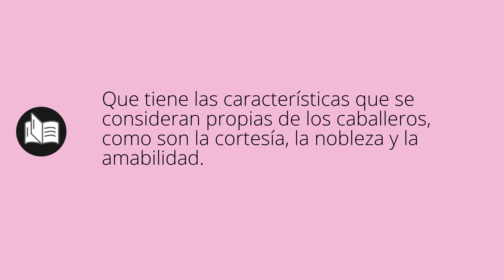Que significa CABALLERESCO • caballeresco SIGNIFICADO • caballeresco DEFINICIÓN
Que significa caballeresco en español. Cual es el significado y definicion de caballeresco. que es caballeresco. caballeresco definiicon en español. Todos los significados y definiciones del diccionario español.

Diccionario de la RAE (Kindle):
Diccionario de la RAE (Tapa dura):
Diccionario de primaria VOX:
Diccionario Esencial de la Lengua Española:
Diccionario Cambridge Español - Inglés: